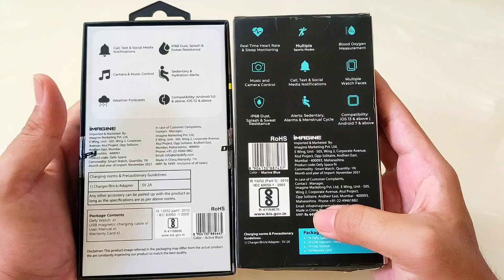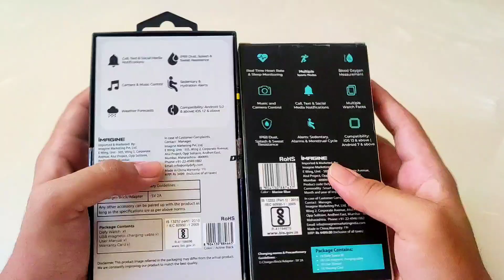Defy Space Fit vs Defy Space Smartwatch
🤩 Download Shopsy by Flipkart & get additional discount on Defy Space Fit
🤩 Link to buy Boat Watch Wave Pro 47
🤩 Link to buy Boat Watch Blaze
🤩 Link to buy Boat Watch Matrix
🤩 Link to buy Boat Watch Xtend
🤩 Best Smartwatches in every Budget
🤩 Tagg Verve Neo

Video Highlights :
00:00 Cinematic shots & Intro
1:10 Defy Gravity Zen Earbuds
1:23 Box MRP & Price
2:10 Build Quality & Design
3:31 Display & Brightness
4:35 Watch UI
5:27 Touch & Sports Modes
6:07 Water Resistance
6:18 Battery Backup
6:49 App Comparison
7:08 Sensors Accuracy
7:45 Notifications
8:07 Conclusion

This video includes : Defy space vs defy space fit
defy space fit vs defy space
defy space fit vs dizo watch 2
defy space fit vs boat storm